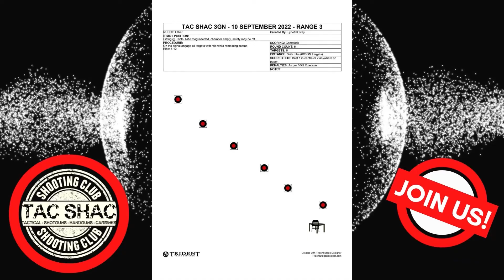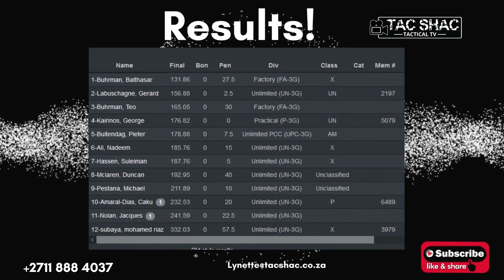TAC SHAC SHOOTING CLUB - 3 GUN NATION MATCH -10 SEPTEMBER 2022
Tac SHAC Shooting Club runs a monthly 3 Gun Nation Match @ Cecil Payne JMPD Shooting Range in Roodepoort, South Africa. It gives shooters the opportunity to shoot their Self Loading Rifles and Shotguns alongside with their handguns. This can all contribute to maintaining Dedicated Status under South African law.